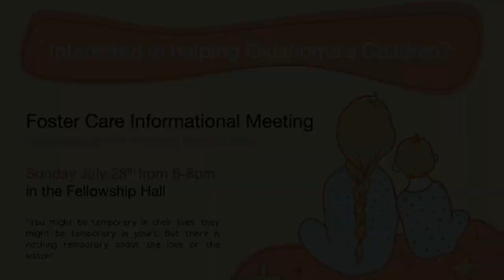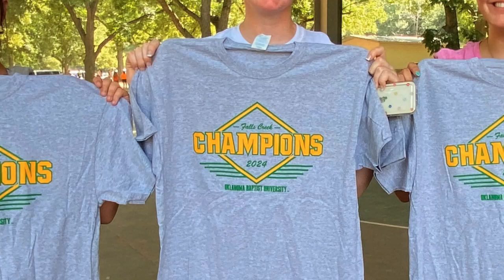Falls Creek Share Service 2024 July 21 10 59 01 AM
Sunday Worship for July 21st, at fbcMountainView - First Baptist Church Mountain View Oklahoma - FBC Mountain View OK